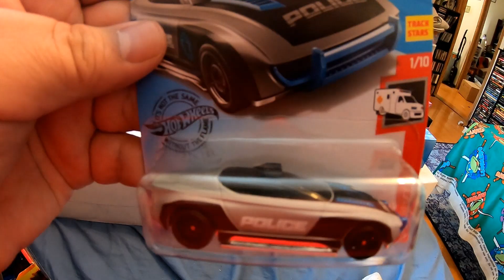November 20th and 22nd (live!) Red Apple pickups please enjoy👍😊.